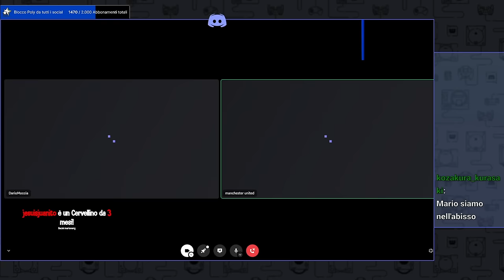Mario e Dario Moccia in cerca di nuovi talenti intervistano "EmeraldTaxi" #4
Continua la rubrica delle interviste ai nuovi talenti della scena italiana! Mario e Dario intervistano EmeraldTaxi | Episodio 4